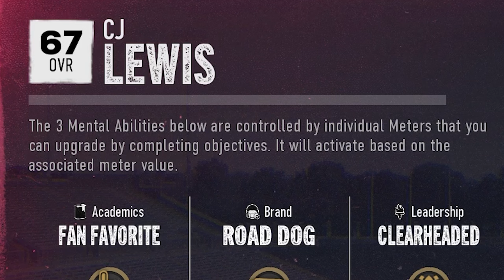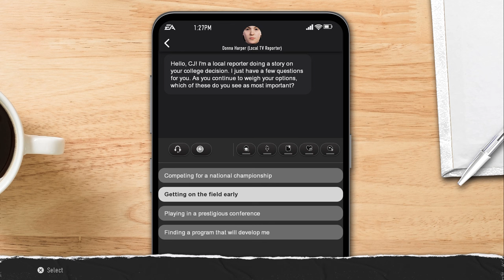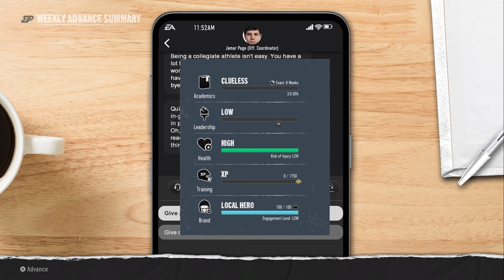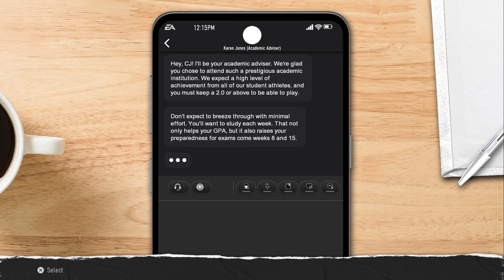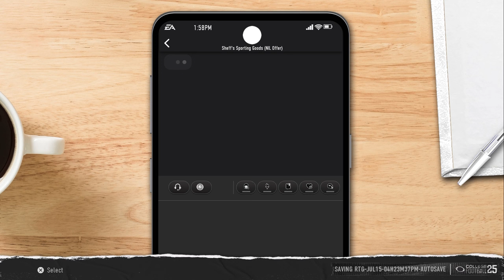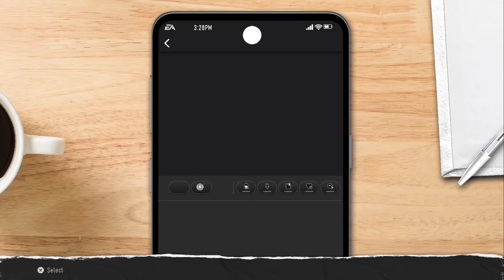CREATING THE GREATEST RB IN EA SPORTS COLLEGE FOOTBALL 25